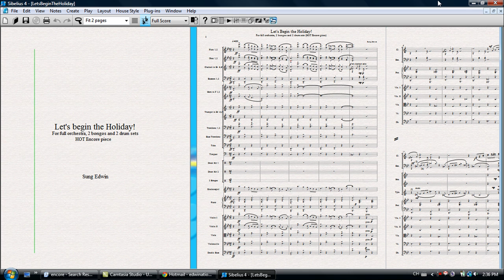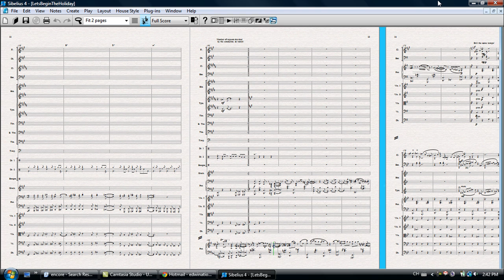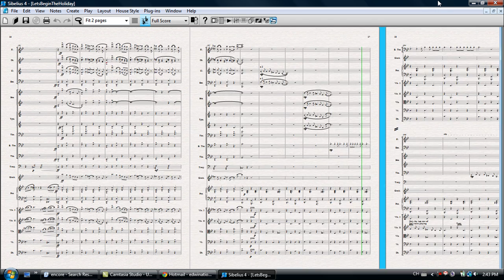"Let's Begin the Holiday" composed by me for full orchestra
My composition, Let's Begin the Holiday for Full Orchestra
(I welcome everyone to play my pieces! I'm waiting for you!!!)
This is a piece for a full classical orchestra with additional 2 bongo drums and 2 drum kits. It consists of many different kinds of global music styles but not classical style. And this style fits the title itself, ie it gives everybody a holiday feel!~
Well, if you are going to perform it I would be grateful if you could videotape it or record it and send it to me, because I haven't had experience to conduct and write this kind of pieces. So cheers!! :) ENJOY!

PS This piece comprises at least R&B, jazz, bossa nova, blues etc. so you will enjoy it when your orchestra plays it!